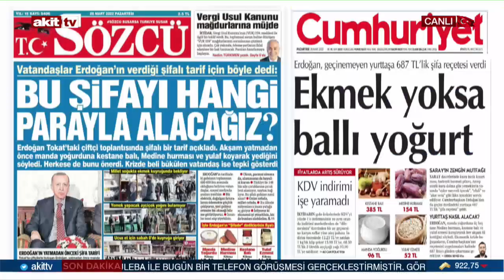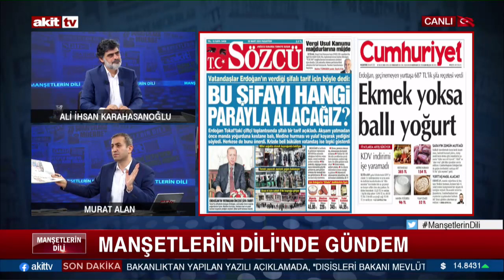Yalana o kadar alışmışlar ki! Fiyatları bile tutturamıyorlar!